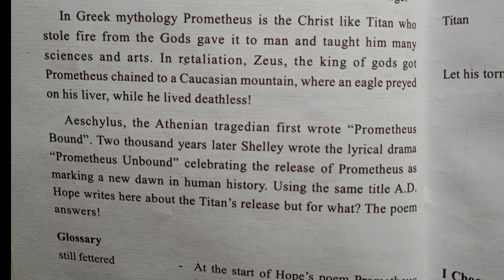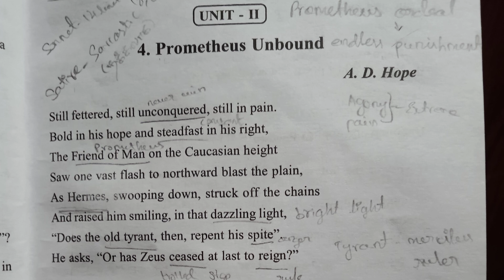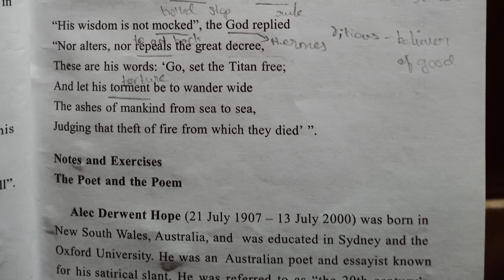English - Prometheus Unbound